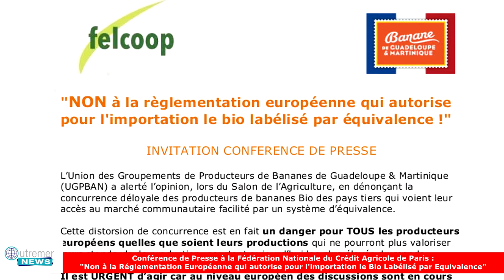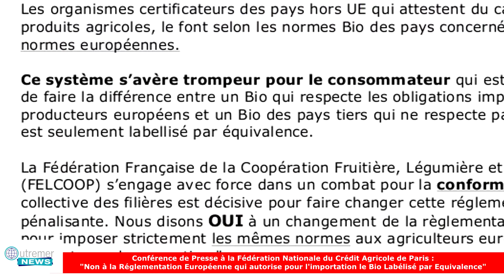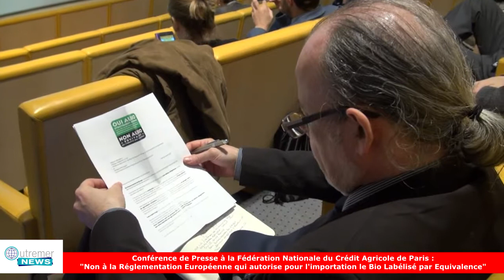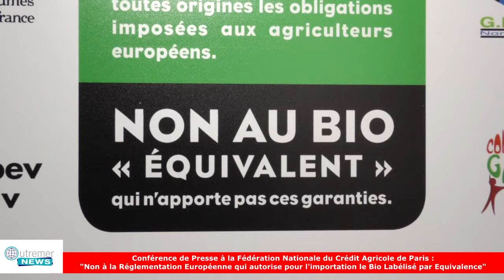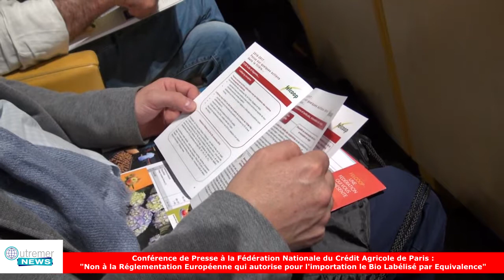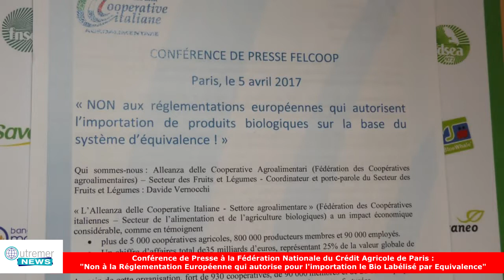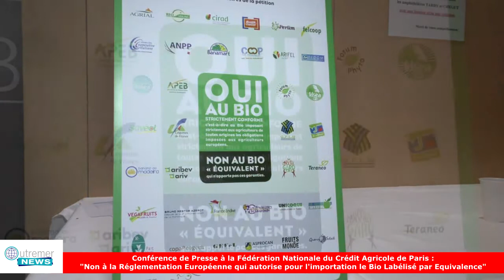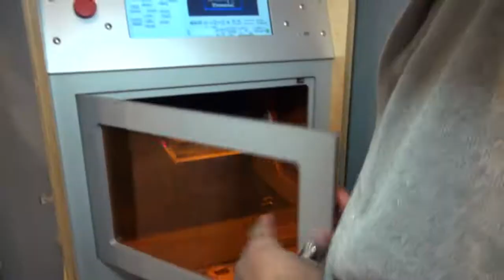CONFERENCE REGLEMENTATION BIO complet du 05 04 2017